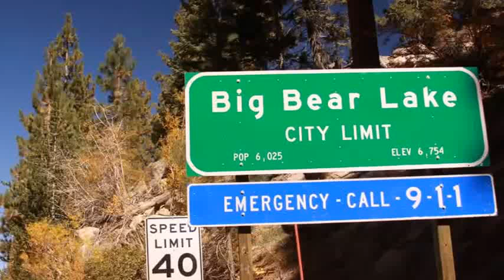Big Bear Fun!